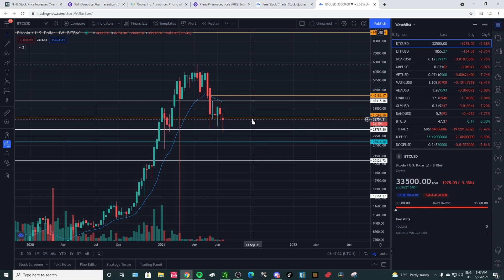Bitcoin is not done yet!! BTC Price Target!!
Thank You so much for the support! It's free and it helps the channel out! I post updates almost every single day so if you can stay up to date on your favorite cryptos and stocks!